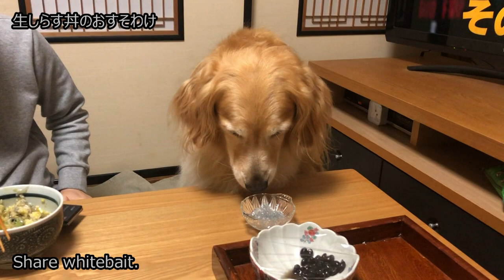今日のルルへのお裾分けは・・・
慌てて撮ったので、お箸の行儀が悪くてごめんなさい。